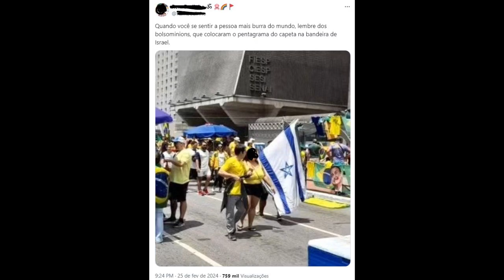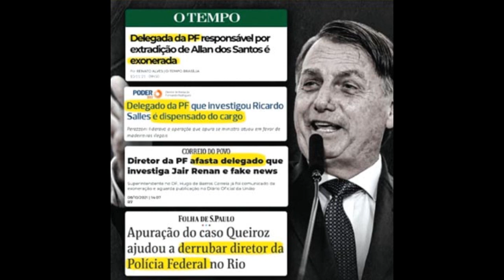Bolsonaro e seu manicômio a céu aberto!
Neste vídeo podemos ver o grau de loucura dos seguidores do inelegível genocida.